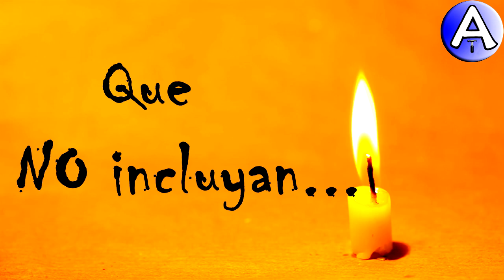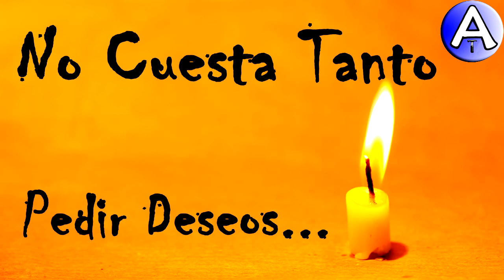Feliz Cumpleaños Estalin / Piensa 3 Deseos / Video Postales ATLASNUBEAUTOGESTION